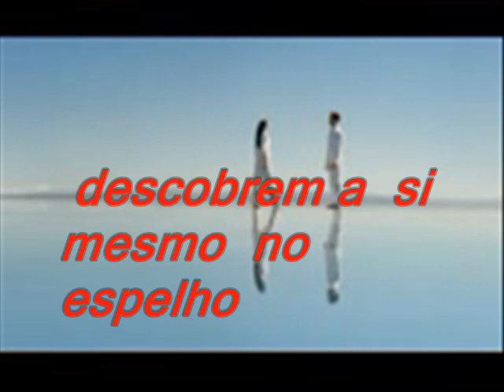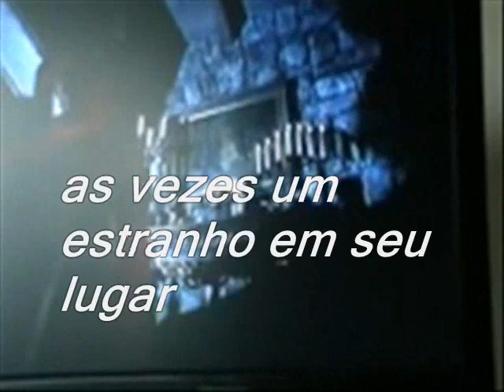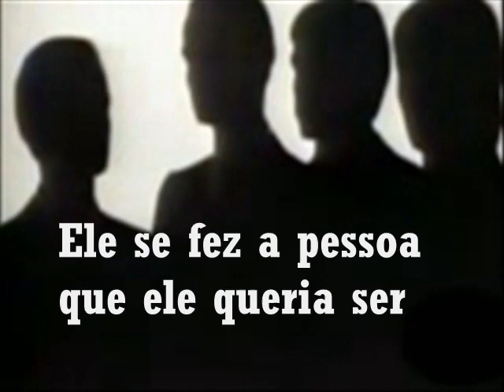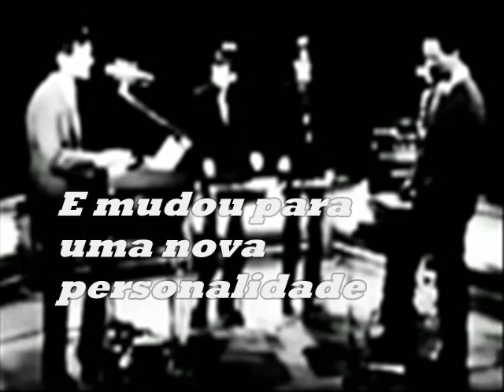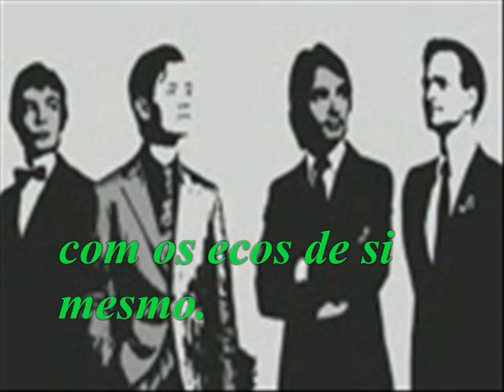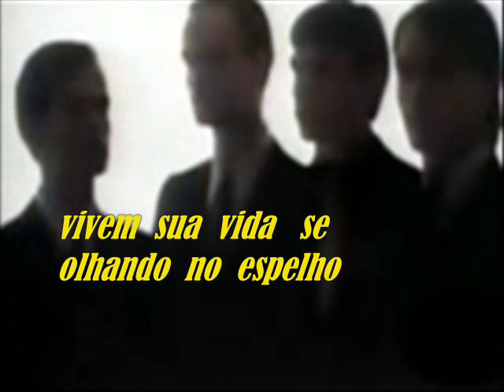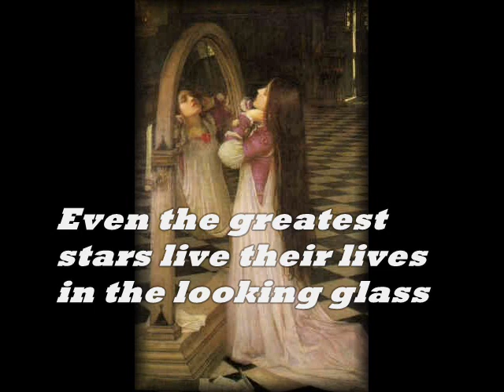kraftwerk hall of mirrors legendas pt tradução legendado